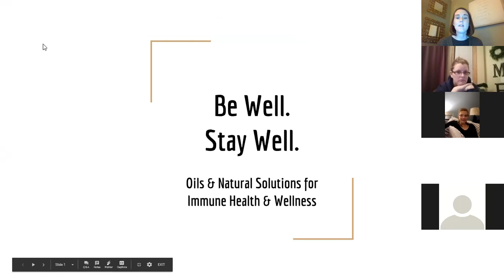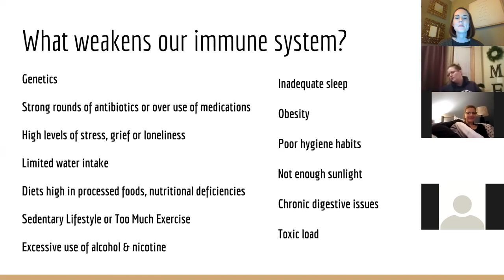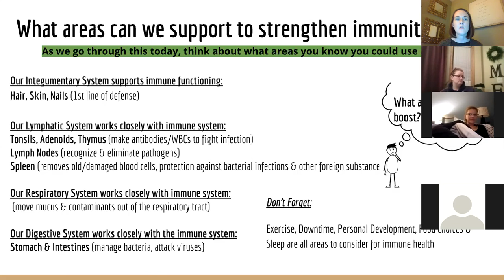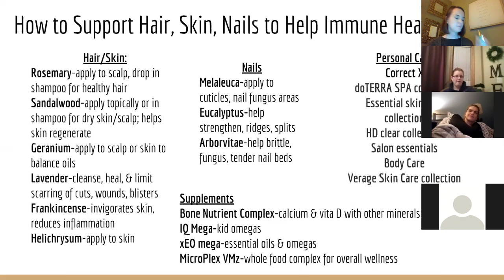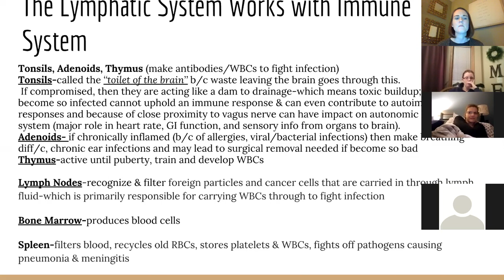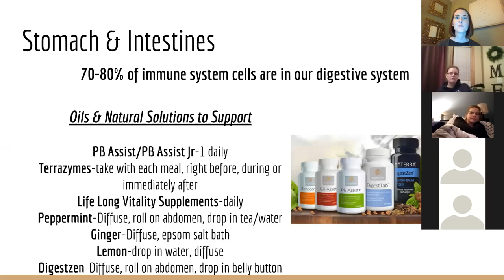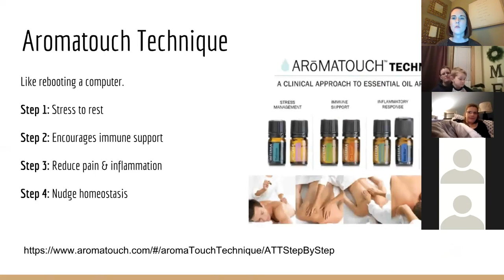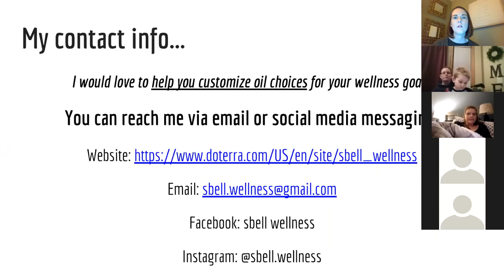SBell Wellness Oils & Natural Solutions for Immune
We invite you to watch & learn about our immune system. You will learn what puts our immune system at risk, what areas of our body we should pay extra attention to and what oils/natural solutions will help support immune wellness! May you be well!